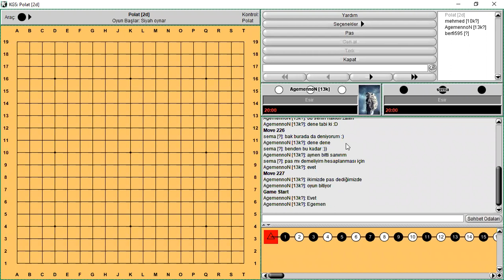İGA Grup Çalışması [04.09.2020] [10KYU - 20KYU]